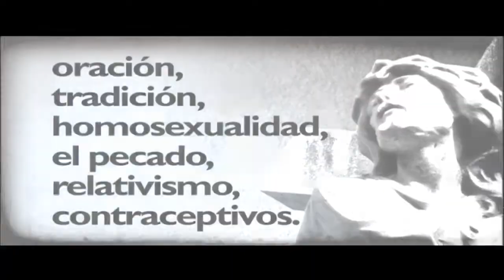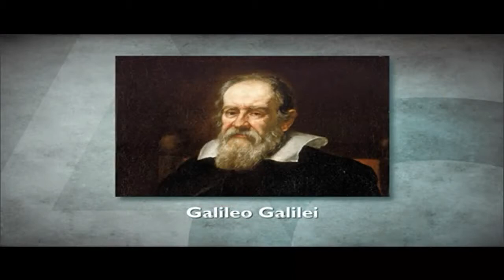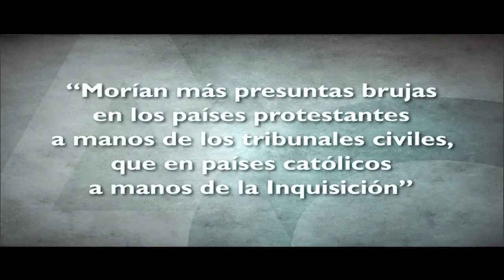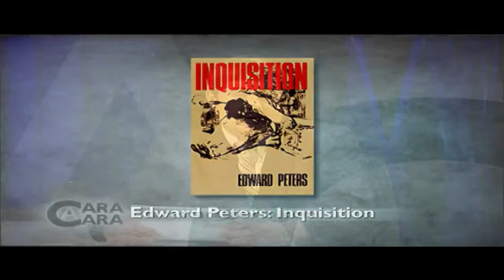La inquisición por Alejandro Bermúdez